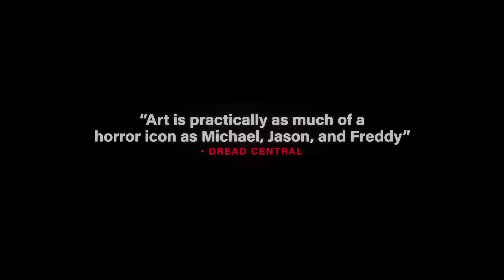Terrifier 3 | Official Trailer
The trailer for TERRIFIER 3 is here

Deck the halls with chunks of bodies! Christmas comes early this October when Art the Clown returns for more carnage and mayhem.